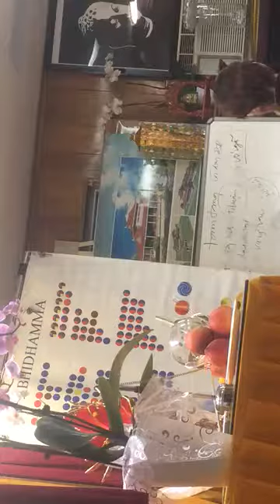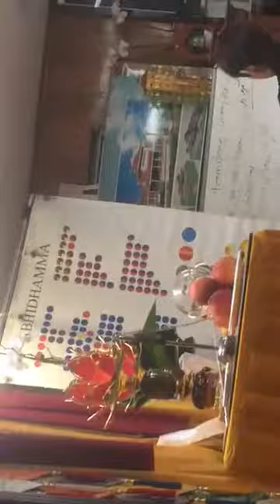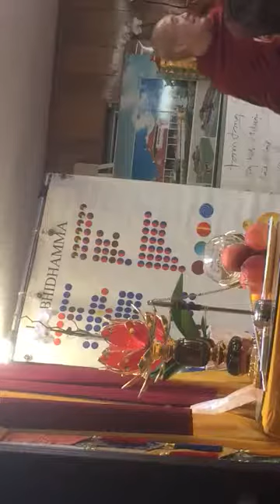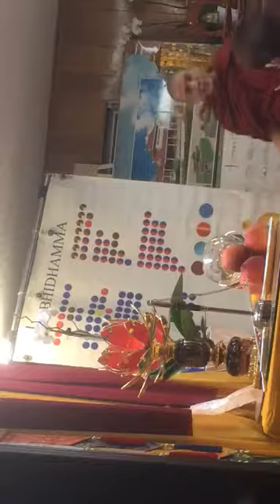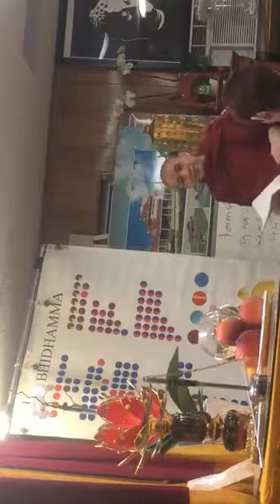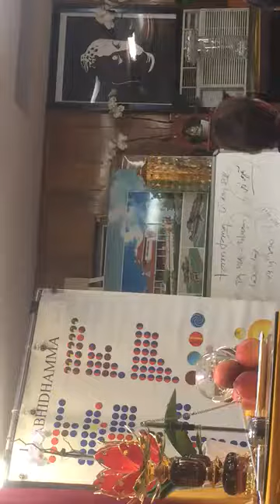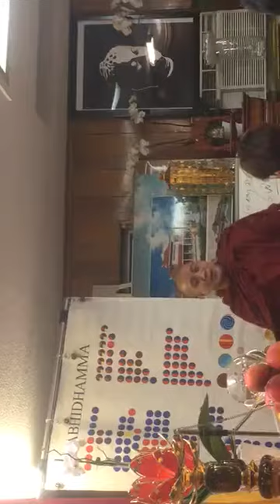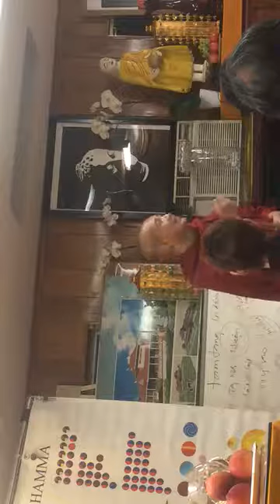Sư Chánh Định giảng Vi Diệu Pháp đại cương (1/6)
Su Chanh Dinh giang Vi Dieu Phap dai cuong tai chua Phuoc Hai - NC -USA vao moi toi thu hai cho den thu sau ngay 10 den ngay 17 thang 6 nam 2018.

Dai cuong o day y noi giong nhu la hoc ban cuu chuong thoi, chi la chi hoc thuoc long, chua di sau vao tinh toan.